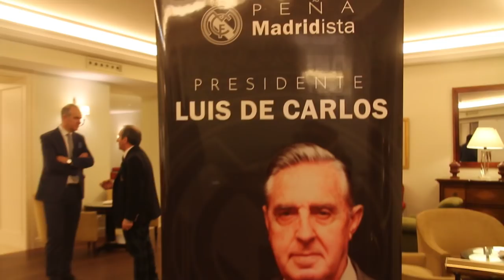PM Luis de Carlos inauguración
Imágenes  inauguración PM Luis de Carlos con la asistencia de Eduardo fernández de Blas( Vicepresidente ) en representación del real Madrid CF.